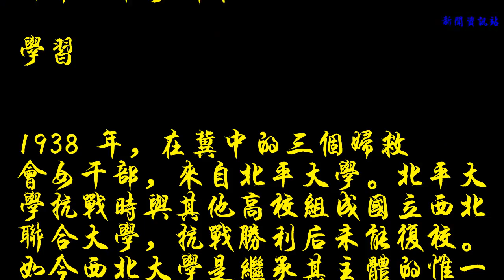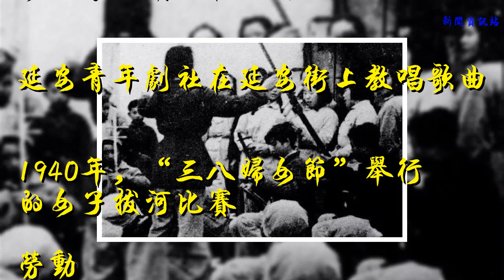穿越時空之美：瞻仰抗戰時期，巾幗女兵的風采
谢谢！

            7月1日——建黨節，是極具歷史意義的一天。所謂吃水不忘挖井人，在和平幸福的今日，我們亦當銘記歷史，向英雄們致敬。本期，我們就追尋歷史軌跡，瞻仰抗戰時期我黨女兵的風采。
堅韌

女戰士持槍照片：不愛紅裝愛武裝，是她們的真實寫照

抗大的女學員正在軍訓

巾幗不讓須眉，抗日根據地的花木蘭們

日常的軍事訓練
學習

1938 年，在冀中的三個婦救會女干部，來自北平大學。北平大學抗戰時與其他高校組成國立西北聯合大學，抗戰勝利后未能復校。如今西北大學是繼承其主體的惟一大學。

1943年，陜北公學的學生在室外閱讀

1942年，延安抗大女學生

在抗大的女學生們，他們中的大多數將成為婦救會組織者

新四軍女學員席地而坐在聽課

正在學院接受培訓的女學生，她們即將加入艱苦的斗爭中
文藝

冼星海親自指揮魯藝音樂系同學排練《黃河大合唱》

延安的新秧歌運動和新型秧歌劇——霸王鞭

女兵表演霸王鞭的劇照

延安青年劇社在延安街上教唱歌曲

1940年，“三八婦女節”舉行的女子拔河比賽
勞動

正在纏線的八路軍女戰士

1941年初，阜平沙河畔，八路軍女戰士在大生產中積肥

八路軍女戰士（1944年）

新四軍后方醫院的護士

延安大生產運動

活躍在蘇南抗日戰場的新四軍女兵

1938年延安的三·八節，陜甘寧邊區第一次婦女代表大會召開

女兵與美國女作家史沫特萊